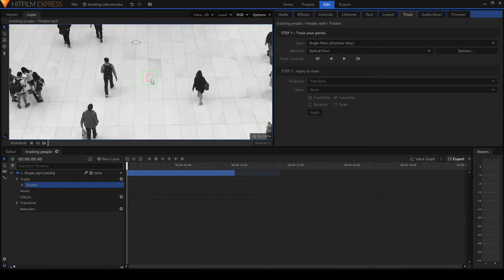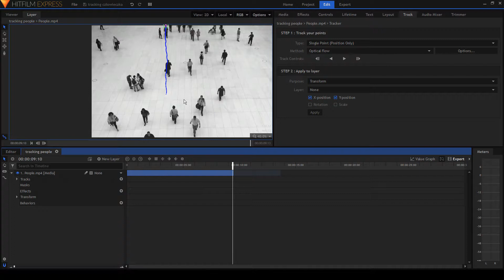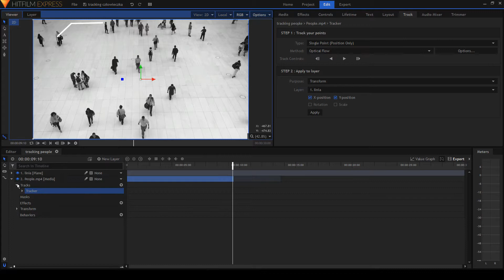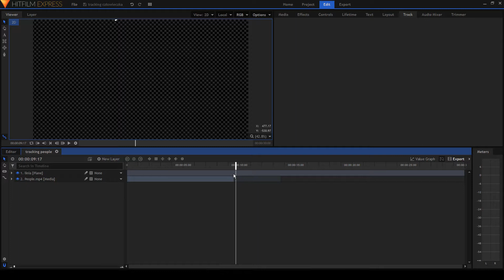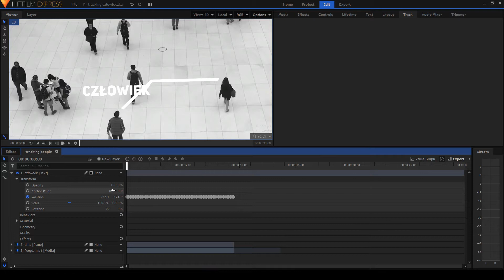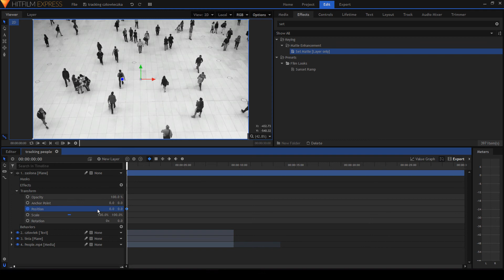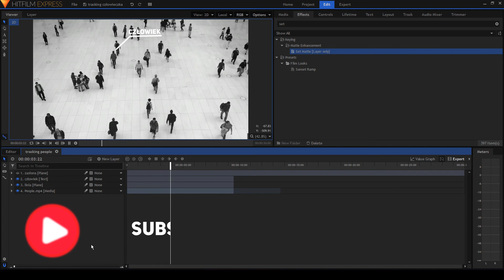Hitfilm Express | Tracking | Tekst podążający za postacią | Poradnik#1 ENG subtitles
Cześć, jest to mój pierwszy poradnik jak zrobić tekst podążający za postacią 😁 Oczywiście w HitfilmExpress.

Title: Acoustic   Folk Instrumental
Artist: Hyde   Free Instrumentals
Genre: Country & Folk
Mood: Calm